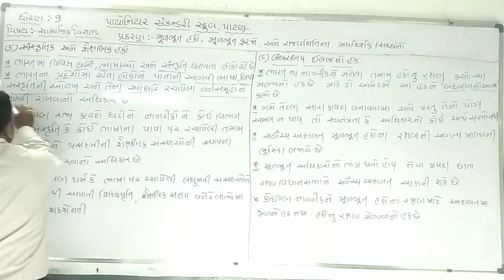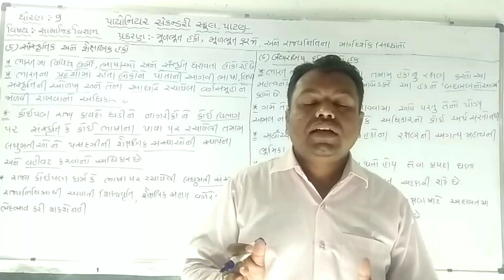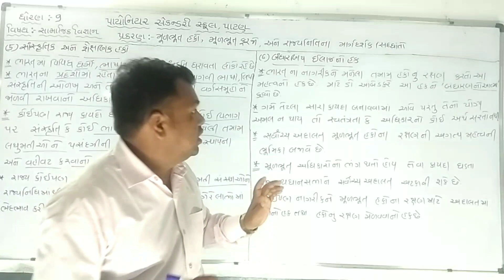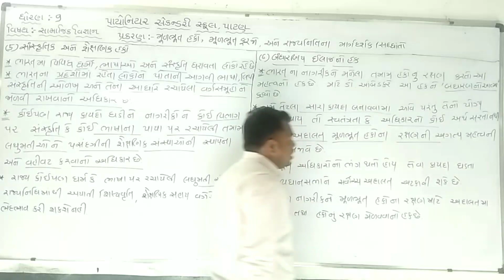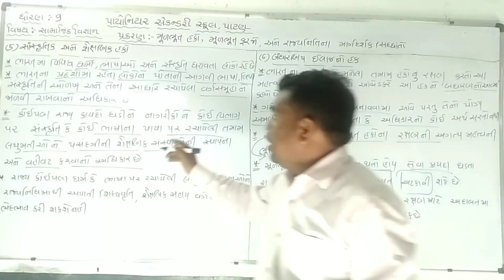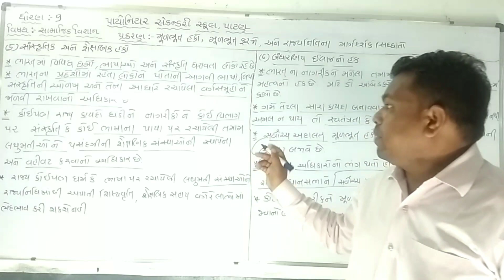Std-9 Social Science [V-4] Chap-9 મૂળભૂત હકો, મૂળભૂત ફરજો, અને રાજ્યનિતીના માર્ગદર્શક સિધ્ધાંતો